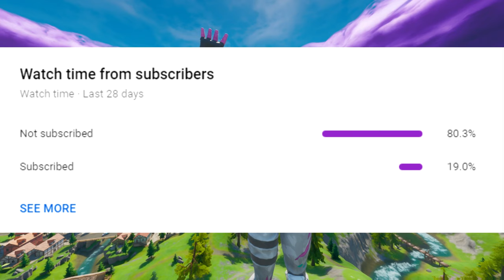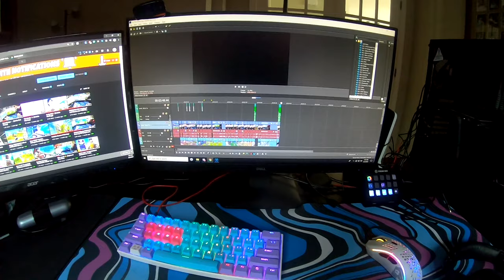GIRL VOICE TROLLING AN ANGRY DADDY 😳